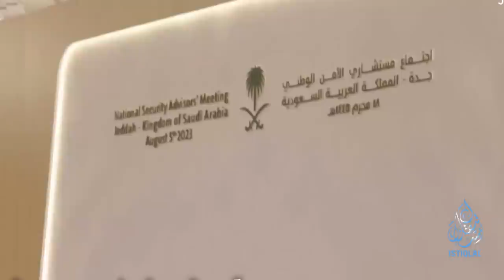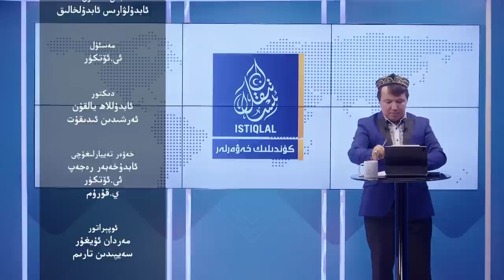ئىستىقلال كۈندىلىك خەۋەرلىرى |2023.8.8| خىتايغا مايىللىق پۇشايمانغا قالدۇردى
ISTIQLAL KÜNDILIK XEWERLIRI |2023.8.8| XITAYGHA MAYILLIQ PUSHAYMANGHA QALDURDI